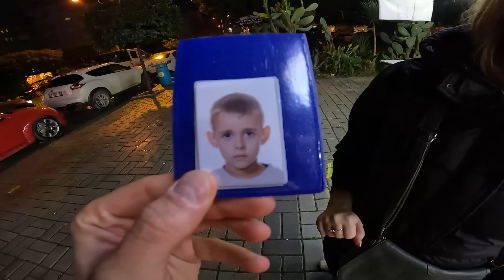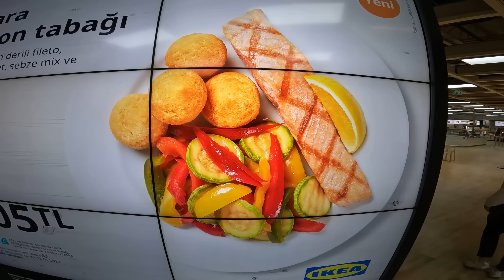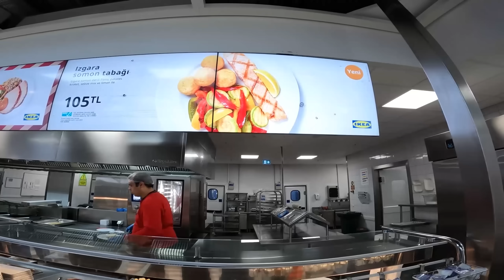СНИМАЕМ ШВЫ ПОСЛЕ ОПЕРАЦИИ 😬